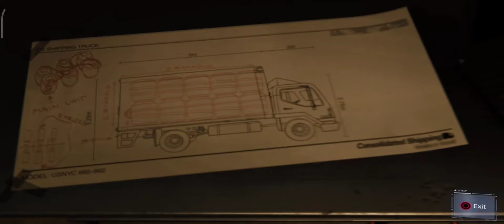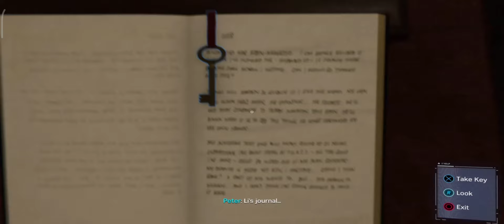Spider-Man ps4 psplay unlimited part 3